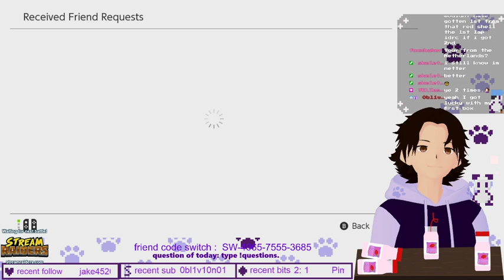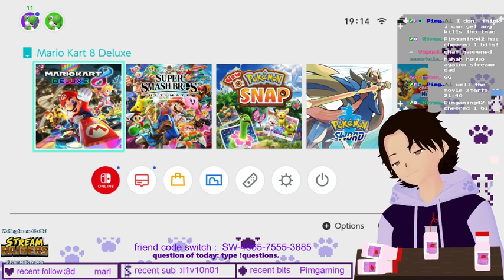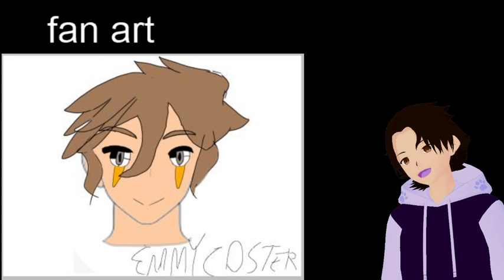mario kart 8 but i feel like winning today come challenge me